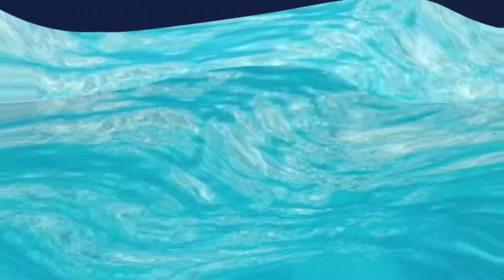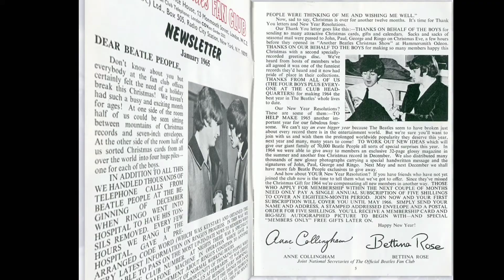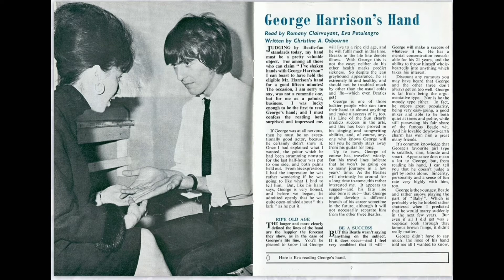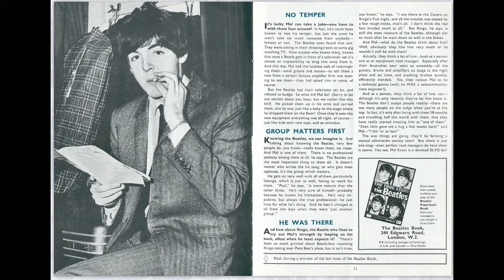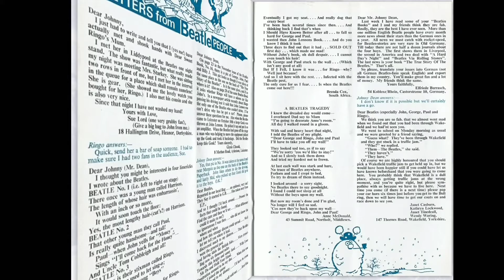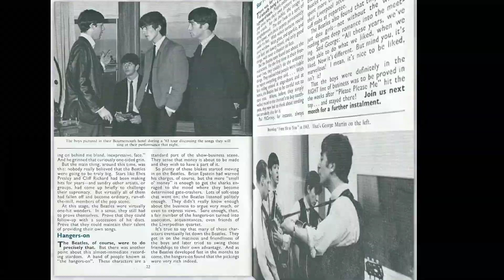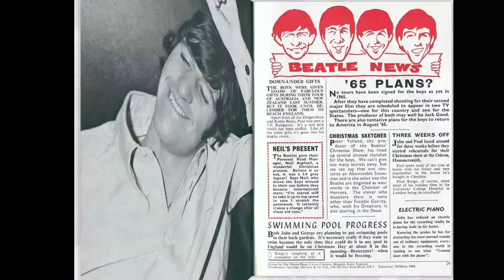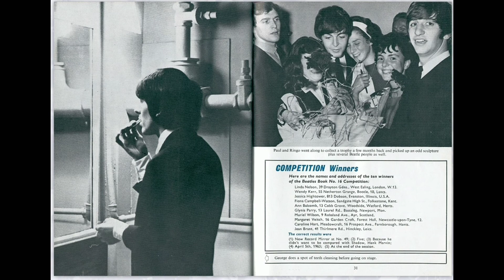The Beatles Monthly Book No.18, Januari 1965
(Gunakan komputer untuk menonton yang lebih bagus)

Anda bisa dapatkan The Beatles Monthly Book pada link ini:

Hallo Beatlemania Sahabat2 Rumah Beatles...

The Beatles Book (juga dikenal sebagai Beatles Monthly) adalah sebuah fanzine yang didedikasikan untuk band rock Inggris The Beatles. Majalah ini pertama kali diterbitkan pada Agustus 1963 dan berlanjut selama 77 edisi hingga berhenti diterbitkan setelah edisi Desember 1969. Mulai diterbitkan kembali pada tahun 1976, dan berhenti diterbitkan pada tahun 2003.

Rumah Beatles akan menayangkan majalah The Beatles Monthly Books yang kami punyai sebanyak 168 edisi secara rutin setiap minggu, setiap hari Sabtu jam 14.00. Jangan lupa untuk selalu mengikuti penayangannya.

Silahkan kunjungi Rumah Beatles untuk melihat berbagai hal yang sangat menarik yang berhubungan dgn The Beatles. Beatlemania dapat berkumpul bersama semua penggemar The Beatles di Rumah Beatles 😀

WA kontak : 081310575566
IG: @rumahbeatles FB Group: Rumah Bitel Indonesia

Terima kasih & Salam dari Rumah Beatles 🙏